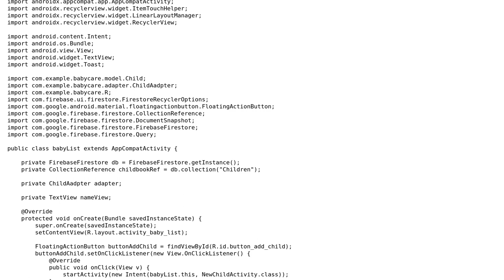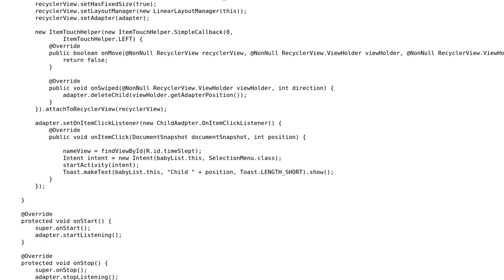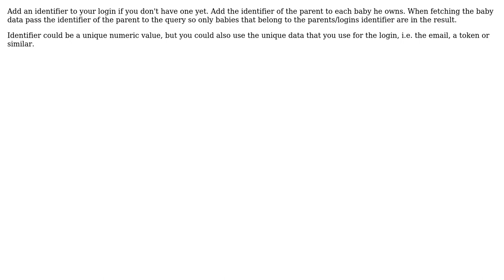How can I fix this code to make collection for each user?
With thanks & praise to God, and with thanks to the many people who have made this project possible! | Content (except music & images) licensed under CC BY-SA | Music | Images & others | With thanks to user Michal Rozga user Basti and the Stack Exchange Network Trademarks are property of their respective owners. You are responsible for your own actions.